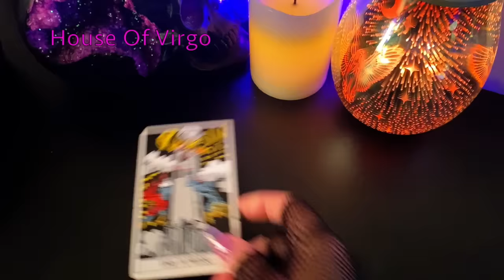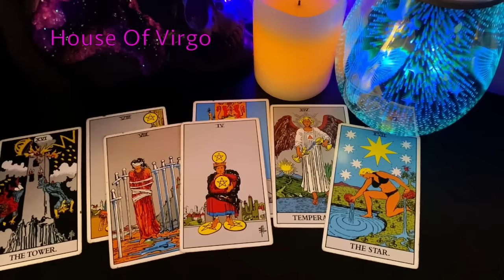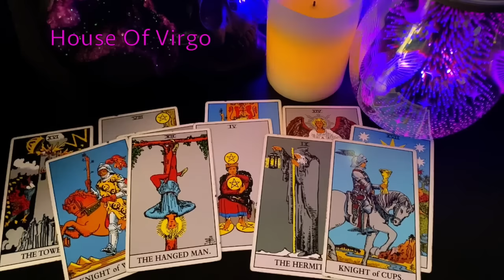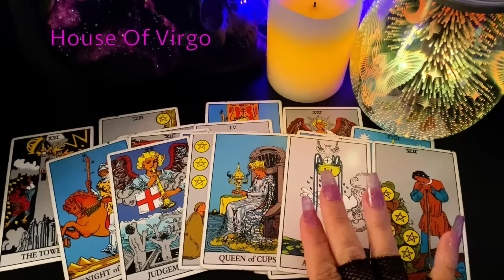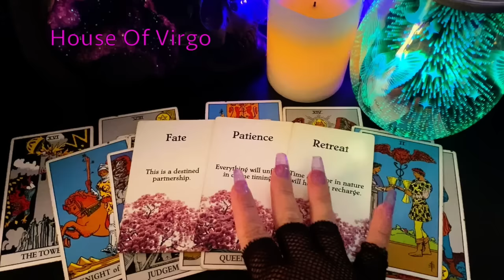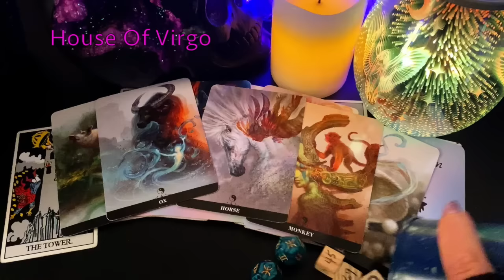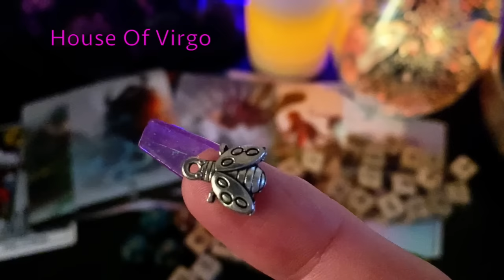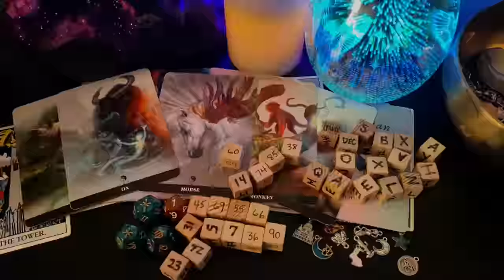Virgo ♍️ Wow Here's What This Week Brings! July 16-22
🔮Link For Personal Text Readings

Virgo ☀️🌙⬆️♥️

🔮 Witches Tarot
🎲 4 Set Tarot Cards Dice 12-Sided
🐉 Barbieri Chinese Oracle
💜 The Romance Angels Tarot Oracle
💡Holographic Glowing Tarot
👑 Golden Universal Tarot Deck
👼🏻 Angel Wisdom Tarot